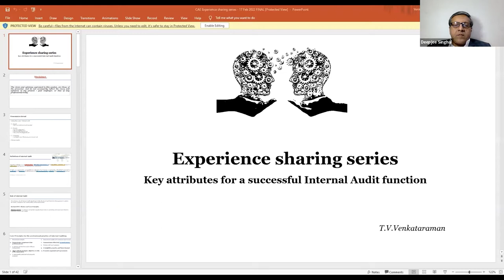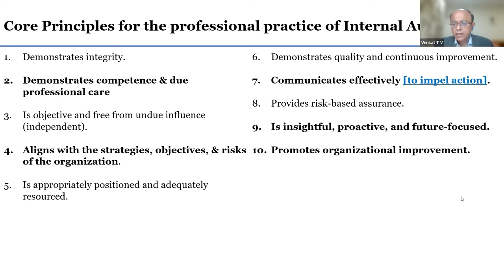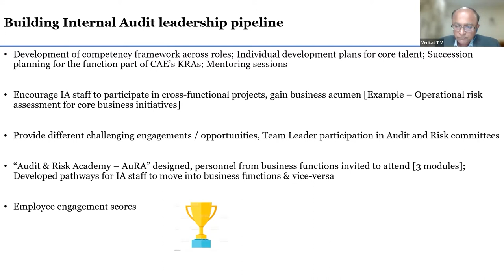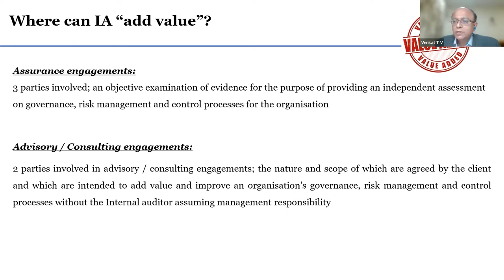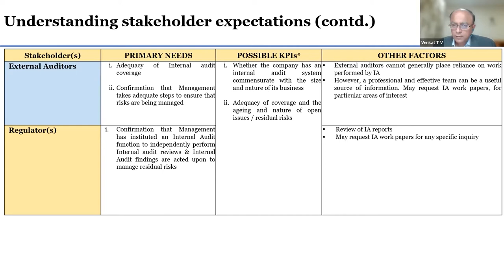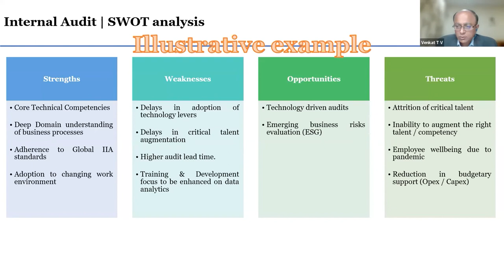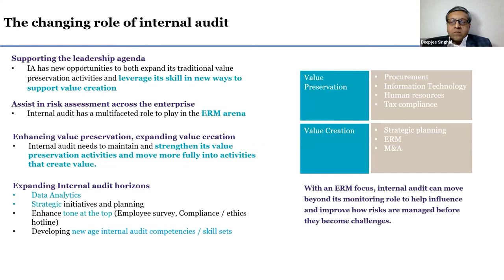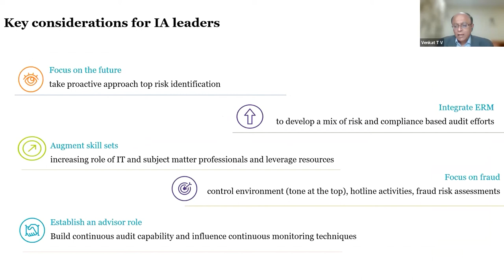Chief Auditor Series #5 - T.V. Venkataraman, Group Head – Internal Audit & Risk Assurance, (OLA)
Sama Audit brings "Chief Auditor Series", a presentation and conversation with T.V. Venkataraman , Group Head – Internal Audit & Risk Assurance, ANI Technologies Private Limited (OLA).

This series is designed conceived & brought to you by Satish Shenoy and Deepjee Singhal - an effort to bring good/best practices, case studies and other knowledge sharing by leading professionals in the field of Internal Audit.

An excellent resource for students and professionals in the internal audit fraternity.